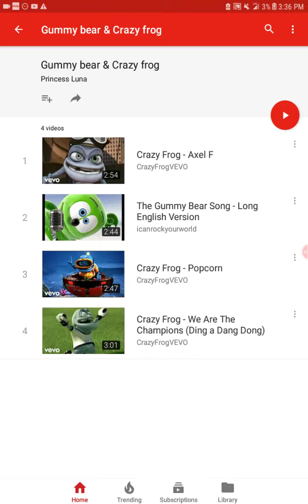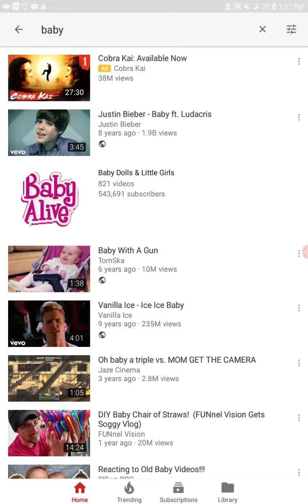Top 5 Videos With 1 Billion Views Or More